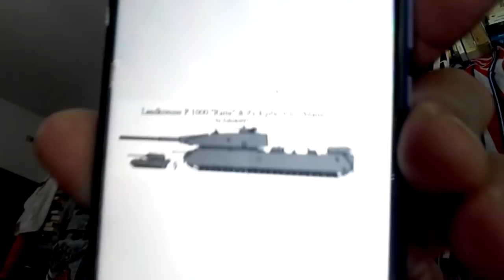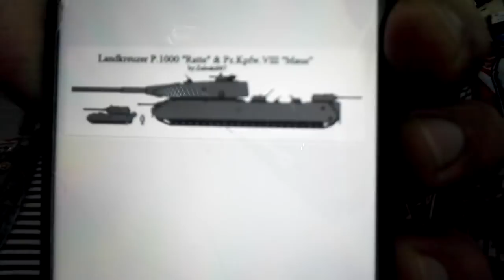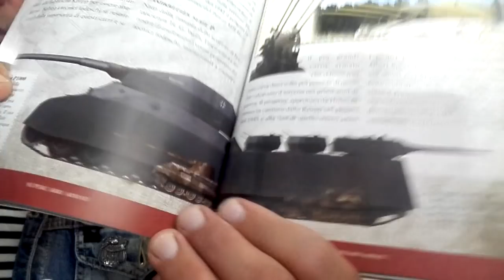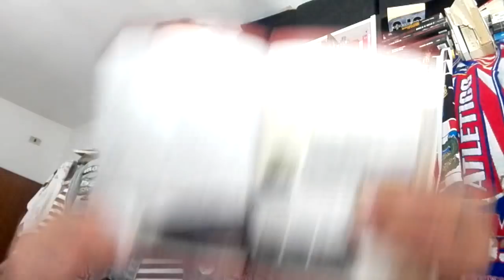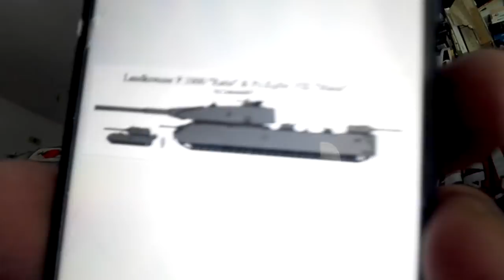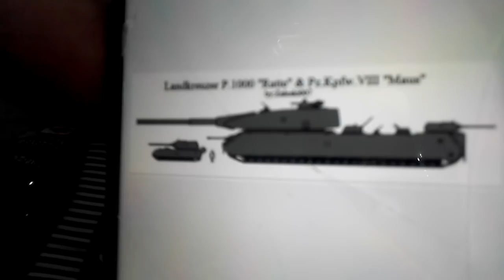Landkreuzer p1000 RATTE, la boiata pazzesca di Hitler!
si parla dell'iperpanzer "Ratte"!!!
Attenzione, il video contiene, in ordine sparso, parolacce,facce buffe, espressioni poco serie, risate a stento trattenute, sarcasmo a palate e umana pietà per i poveracci che si esaltano tanto a parlare di sta sorta di inutile ciabattone cingolato, che in caso di debutto operativo si sarebbe ritrovato sulla testa RAF, VVS e USAFche facevano a cagnara tra loro per distruggerlo...
insomma, una idea quantomeno discutibile per solleticare la mania di Adolf per le cose grosse e i gingilli quasi inutilizzabili.